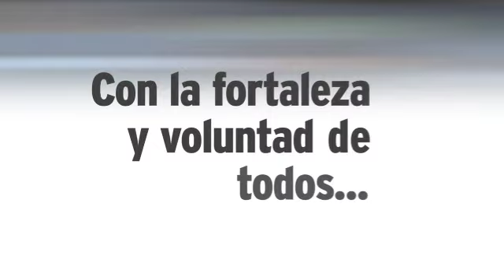Spot Infraestructura (Post Informe)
En todas las regiones de Coahuila, impulsamos la infraestructura estratégica.